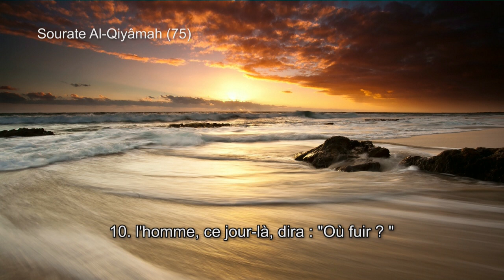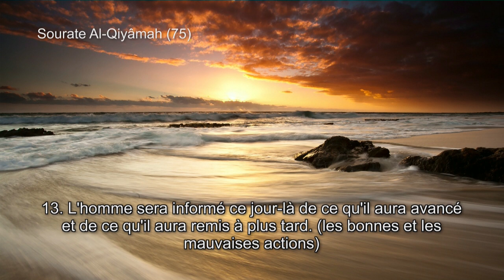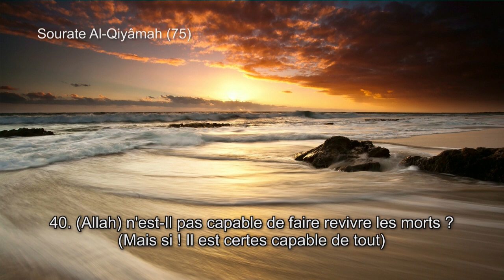(75) Sourate Al-Qiyamah - Nasir Al-Qatami (Sous-titres)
Sourate Al-Qiyamah - Nasir Al-Qatami
Surah Al-Qiyamah Al-Qiyama Al-Qiyâmah
ناصر القطامي - سورة القيامة

Les sous-titres sont une traduction approximative des sens des versets.